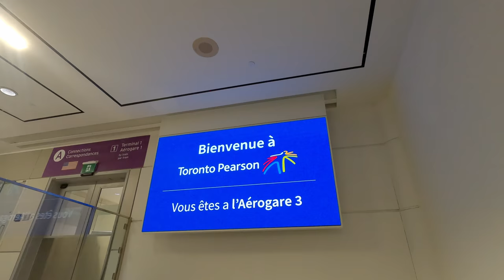4K🇨🇦 CANADA Travel - Arriving at Toronto International Airport Canada Travel vlog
Arriving at Toronto International Airport Canada Travel vlog
Toronto Pearson International Airport Arrival. In this video we are Arriving to Toronto Airport, picking up luggage and going through custom.

Lvfree Adventures Copyright footage. Please do not copy any part of this video without prior permission